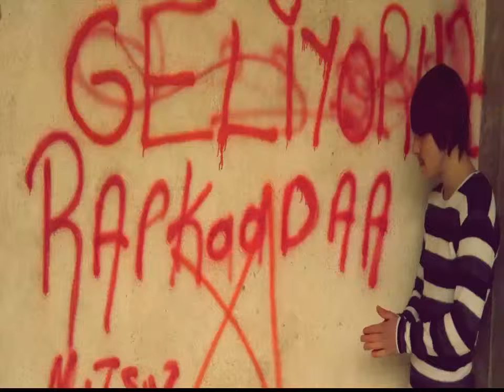İsyanQar26 Ft RapKoo Daa 2015 GÜMÜŞHANE RECORS